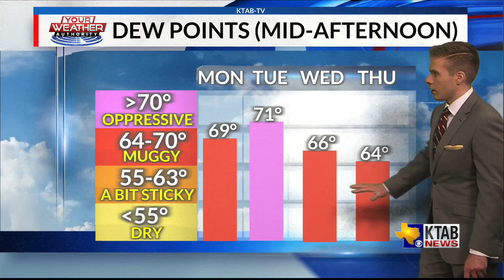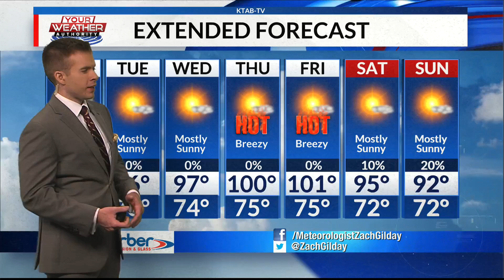Monday, June 7, 2021: Very warm and humid today with chances for storms this evening and night